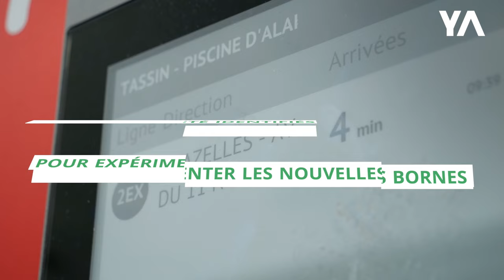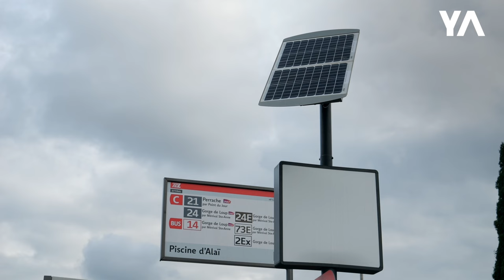L'info en temps réel sur les Cars du Rhône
La ligne 2Ex des Cars du Rhône est équipée de bornes d’information en temps réel : un nouvel outil pour connaître les prochains horaires de passage et les actualités de la ligne.

Ce dispositif a été installé sur 9 des principaux arrêts de la ligne, qui dessert 9 communes de l’ouest et des Monts du Lyonnais.